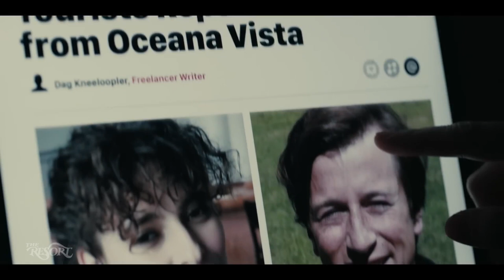The Resort (2022) ┊ Trailer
An anniversary trip puts a marriage to the test when a couple finds themselves embroiled in one of Yucatan's most bizarre unsolved mysteries.

Director: Andy Siara
Starring: William Jackson Harper, Cristin Milioti, Nick Offerman, Skyler Gisondo, Luis Gerardo Méndez
Genres: Comedy, Mystery

Get some 🍿 and enjoy  ¯\_( ͡❛ ͜ʖ ͡❛)_/¯